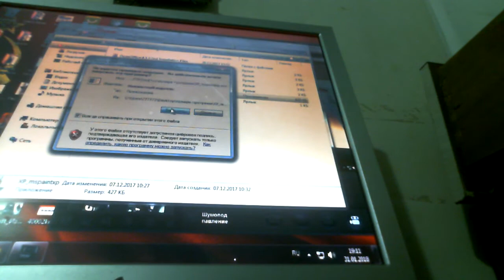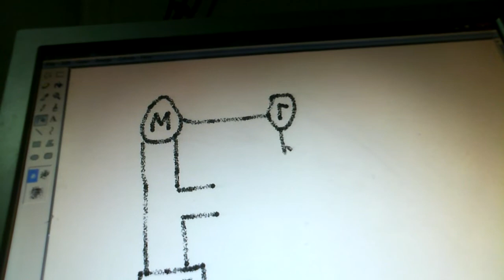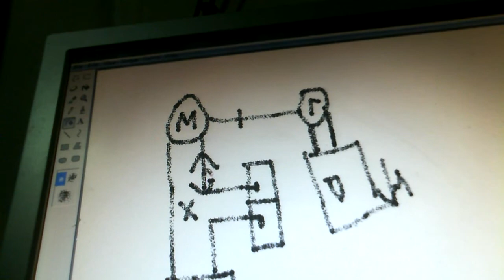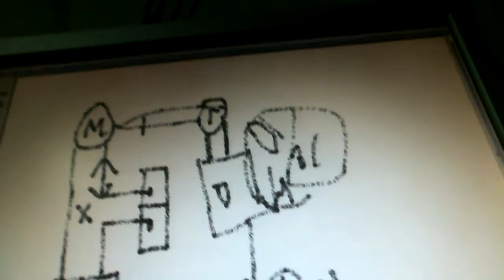Что делать что бы реле не залипало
Помогите каналу

Краткое объяснение почему реле залипает и что нужно делать